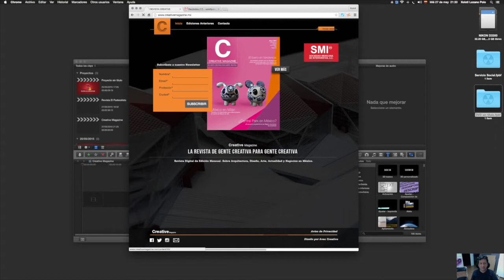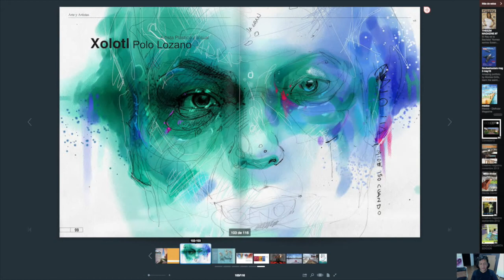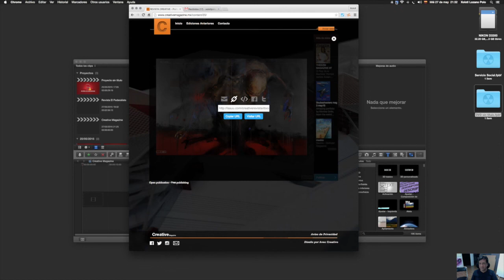Artículo de mi obra en la revista Creative Magazine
Hola, Les  comparto este video donde estoy mostrando la revista digital -que también la hay fisicamente- Creative Magazine donde publicaron un articulo sobre mi actividad artistica y varias obras de reciente realización.

SEMBLANZA
La obra de Xolotl Polo se encuentra en los CINCO CONTINENTES en colecciones públicas y privadas. ONCE MUSEOS de México y el extranjero tienen obra suya.
PREMIOS
Siete Primeros Lugares en Concursos Nacionales e Internacionales